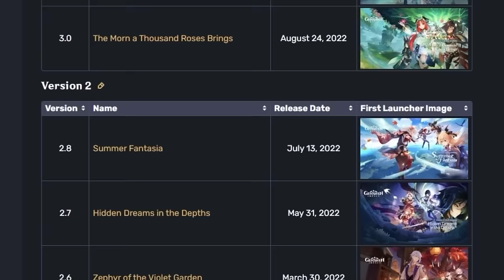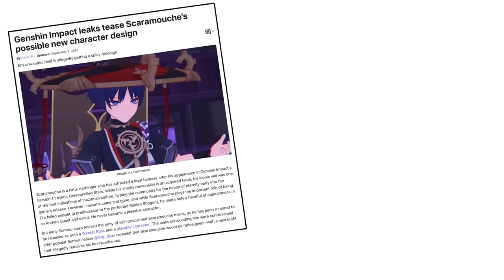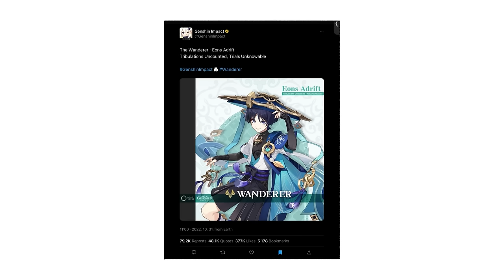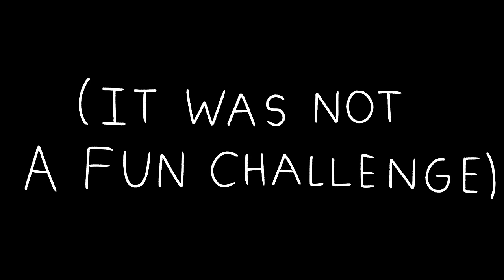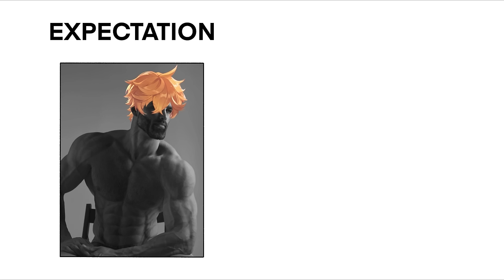I Beat EVERY Boss in Genshin Impact with Scaramouche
As a wise man once said: “WINDBLADEEE!!”

UNDER CONSTRUCTION